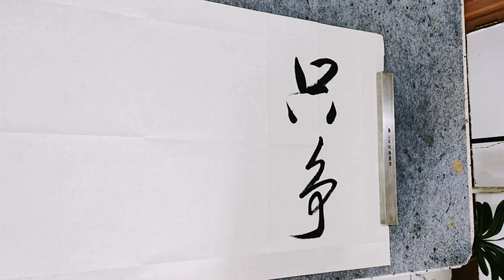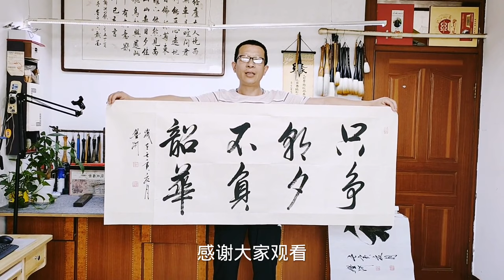请教一下网友们，这书法写得怎么样？能否参加丑书比赛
■如能泼墨于纸卷，更能抒发江山之婀娜多姿！只争朝夕不负韶华